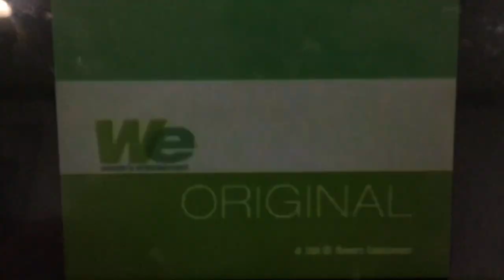Jeco Production/WE tv Original (2006)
Taken from “John Edward: Cross Country” from WE tv (2006)